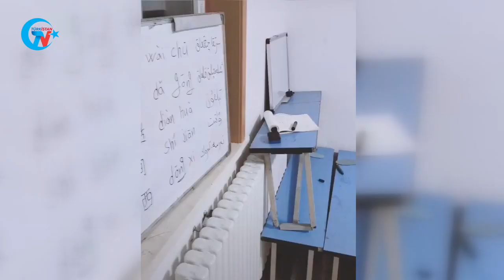东突厥斯坦人在哪里？